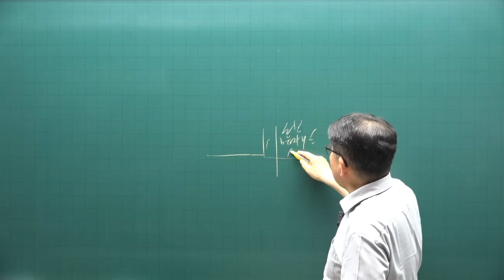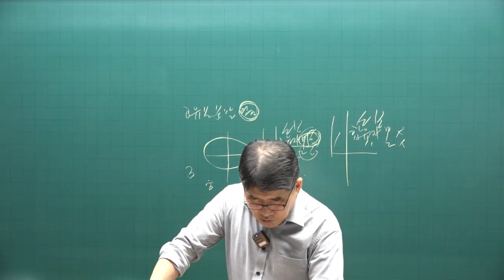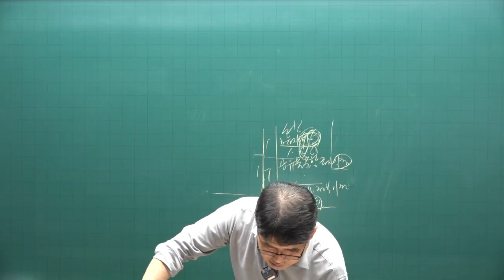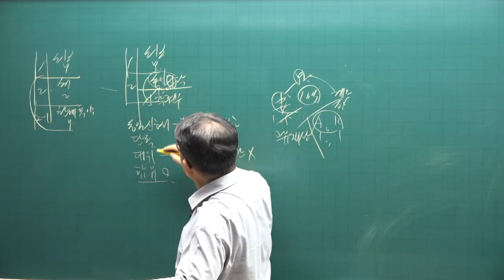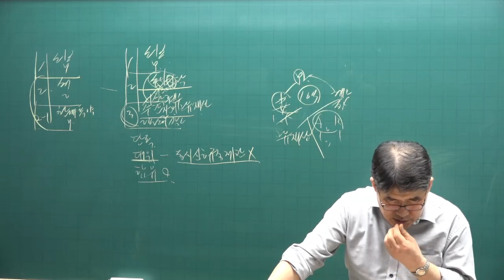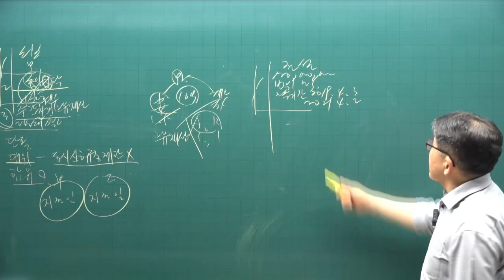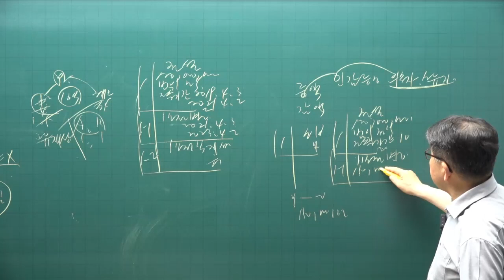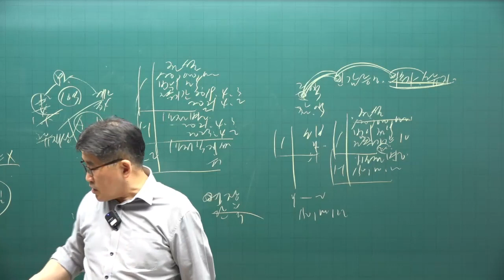[공전무 - 공인중개사 무료인강] 2023년 공인중개사 시험과목 공인중개사 공시법 김동인 교수 기출예상문제풀이 14강